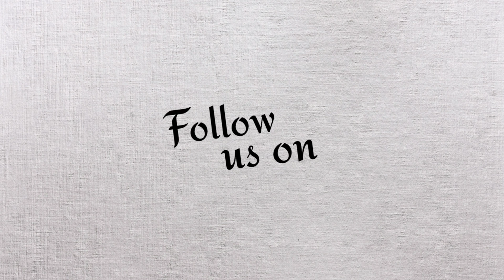Concrete l Concrete Strength l Concrete Strength after 28 Days l Concrete Cube Strength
Concrete Strength:

Strength of concrete is generally tested after 28 days as concrete cube strength or concrete cylinder strength. Concrete gains strength with time after casting. It takes much time for concrete to gain 100% strength and the time for same is still unknown.

We generally test the concrete at the ages which are multiples of 7.
They represent 1, 2 and 4 weeks respectively. The rate of gain of concrete compressive strength in higher during the first 28 days of casting and then it slows down.

For More details watch this video till the end.

"Let's Learn Something"

About Channel...!!
Dr. Chirag N. Patel is a YouTube Channel, where you will find videos based on Engineering Technology, Construction procedures, Practical Fieldwork, Machinery, Equipment, and Other Educational Stuff.

Keywords..!!

Concrete
Concrete Strength
Concrete Test
Strength after 28 Days